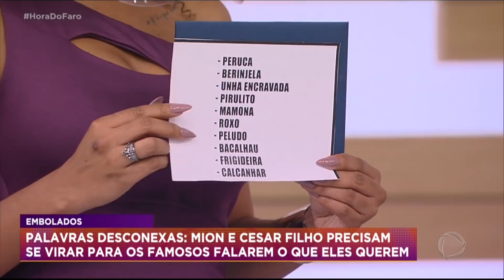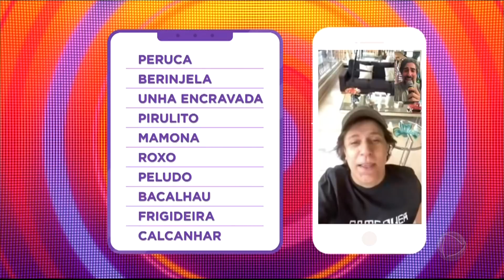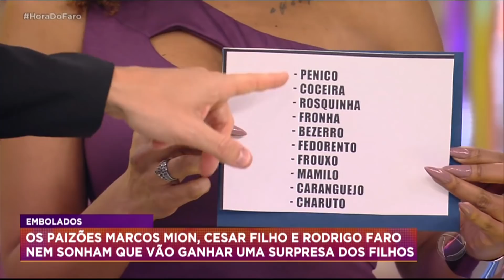Sorocaba e Tom Cavalcante se viram em teste para ajudar César Filho e Mion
César Filho e Marcos Mion precisam fazer com que o cantor Sorocaba e o humorista Tom Cavalcante falem várias palavras determinadas em apenas um minuto.